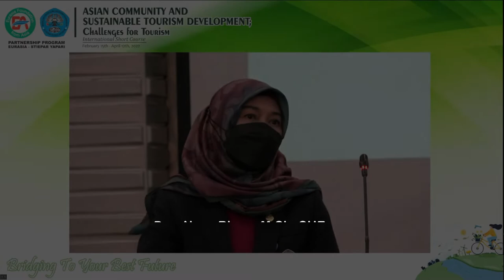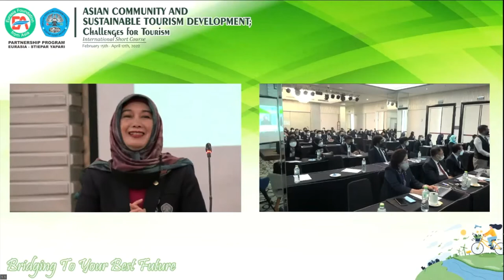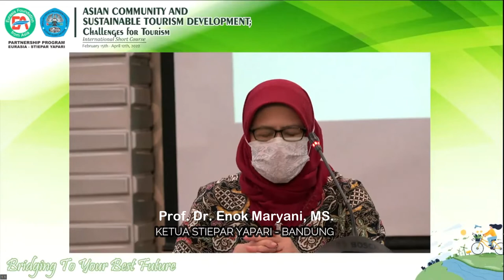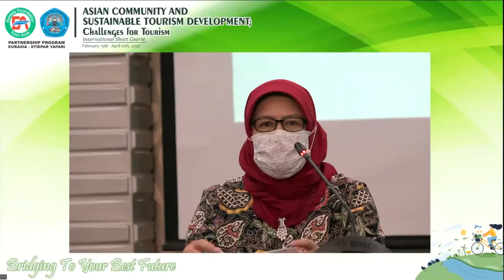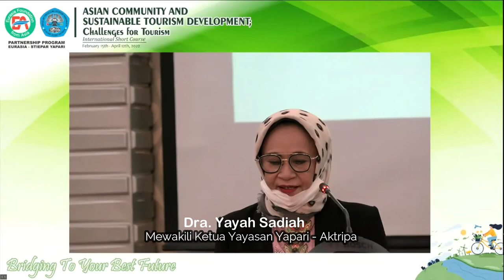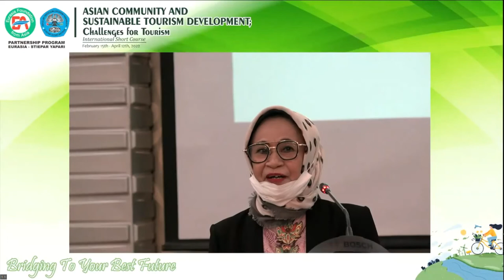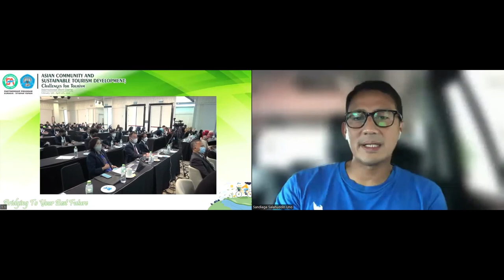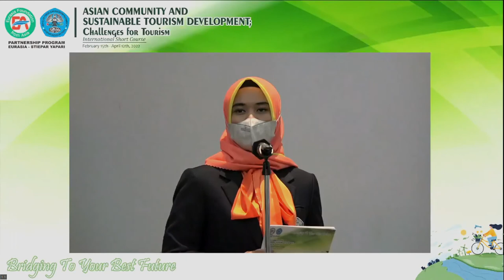Asian Community and Tourism Sustainable Development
(150) Partnership Program: Eurasia Foundation Japan - STIEPAR YAPARI - BANDUNG.
Asian Community and Tourism Sustainable Development: Challenges for Tourism